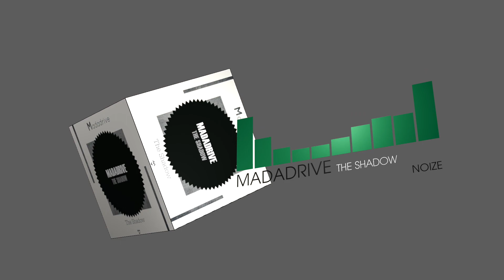Madadrive - The Shadow (Glitch Hop | NOIZE)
► Download/Stream